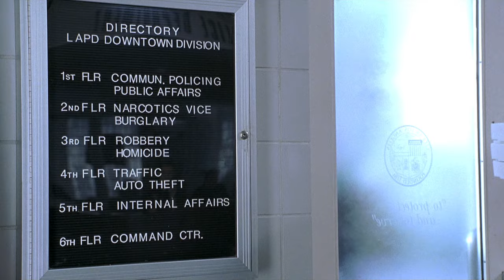Позвольте поесть полицейским,прошу!Я им горячую пиццу несу! | Бриллиантовый полицейский.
Best movies moment: Бриллиантовый полицейский \ Blue Streak
КиноПоиск: Вор должен сидеть в тюрьме, а не работать в полиции. Создатели этого комедийного боевика с этим не согласны. Непревзойденный эксперт по сейфам и хранящимся в них драгоценностям Майлс Логан выходит из тюрьмы и сразу направляется … в полицию. Незадолго перед арестом он спрятал бесценный бриллиант в строящемся здании, которое вскоре превратилось в полицейский участок.

Чтобы проникнуть на вражескую территорию и вернуть украденное, Майлс становится служителем закона и, как назло, ему приходится участвовать в настоящих расследованиях. За считанные дни неисправимый рецидивист становится руководителем целого подразделения! Ведь никто лучше вора не знает всех тонкостей криминального мира. Однако все это время преступное сообщество внимательно следило за карьерой бриллиантового полицейского. И приняло меры.